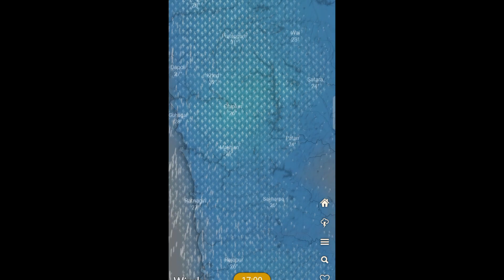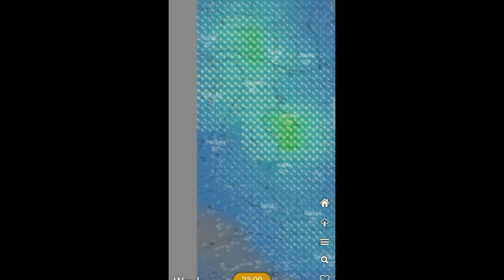१८ नोव्हेंबर येत्या १० तासात जोरदार पाऊस पडणार पहा नक्की कुठे कुठे असेल पाऊस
पंजाबडख panjabdhak mauliagroone. pausacha andaj havaman andaj havaman andaj 2021

मान्सून पाऊस महाराष्ट्र
हवामान माहिती महाराष्ट्र
हवामान live
aajcha havaman andaj
hawaman andaz marathi
maharashtra weather report
today havaman live
maha krushi darshan#mauliagroone. pausacha andaj havaman andaj havaman andaj 2021

मान्सून पाऊस महाराष्ट्र
हवामान माहिती महाराष्ट्र
हवामान live
aajcha havaman andaj
hawaman andaz marathi
maharashtra weather report
today havaman live
maha krushi darshan